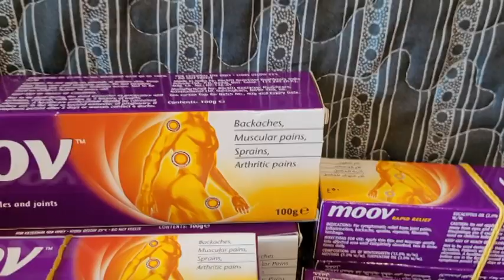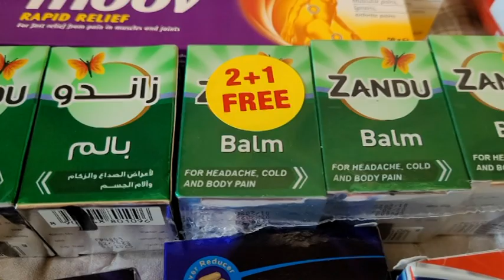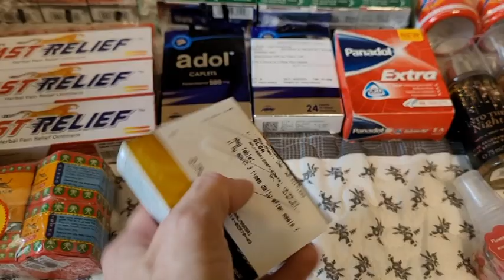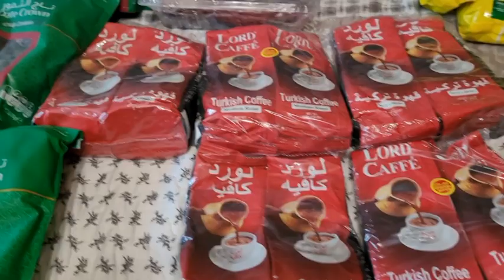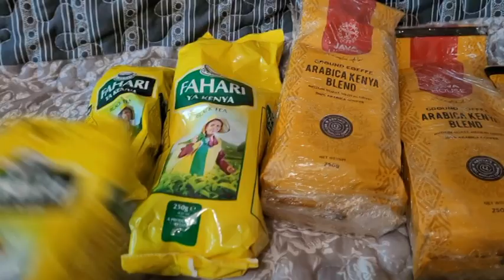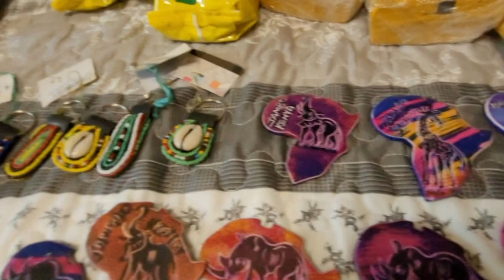ЧТО Я ПРИВЕЗЛА ИЗ ОАЭ/ПОДАРКИ/СУВЕНИРЫ/2023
Всем привет!
А вот и обзорочка подарков, которые я привезла и Эмиратов.
В моем чемодане, кроме них, практически ничего и не было!
А что вы привозите своим родным? Благодарю за комменты и лайки!